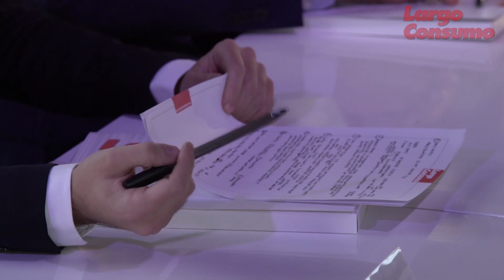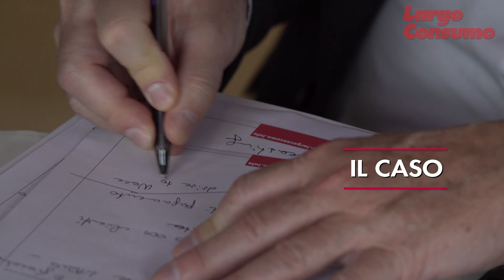Giuseppe Maiorano, Kfc: “In Italia abbiamo sviluppato il drive-to-store, all’estero IoT e chatbot ”